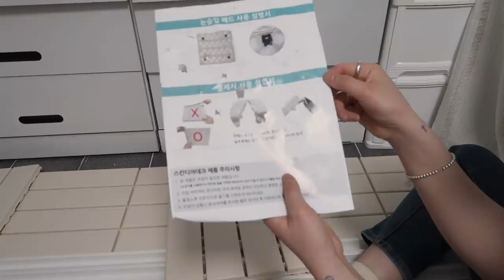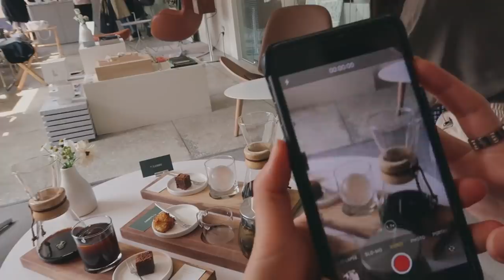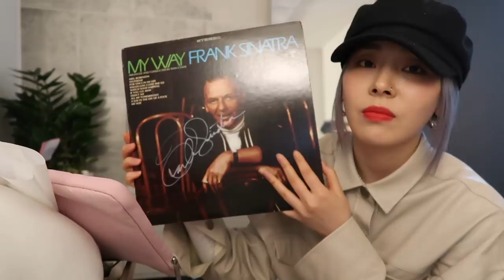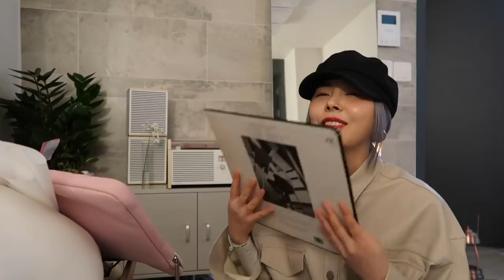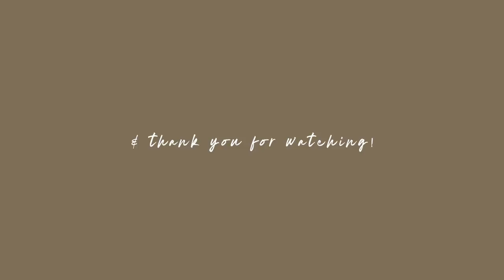ADULTING SERIES || new cafe, zoom session with friends in NY, SIGNED Frank Sinatra LP!!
- episode 10 -
I feel like I did a lot in this video- put together a stool, voted, went to a cafe after a LONG time with joan+beans, tried Zoom for the first time ever to celebrate a friend's pregnancy, fangirled hard over Frank Sinatra's signed LP! This vlog makes me so happy and I hope it makes you happy too🥺🤎

❪ PRODUCTS ON ME / MENTIONED IN VIDEO ❫

Heart Necklace
✘ hand-me-down from mom

❪ 🎵by ❫